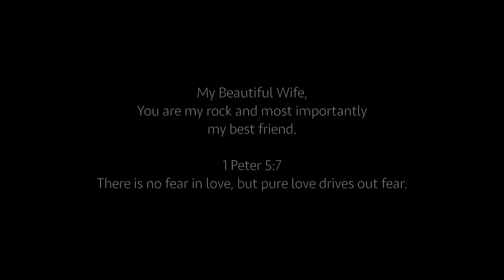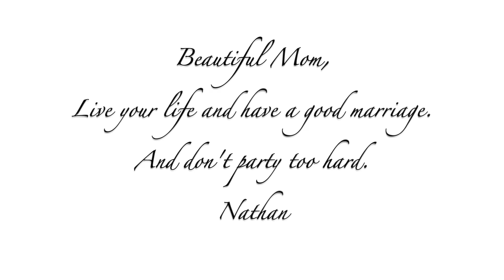Nathan Garcia - Fighter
A video about Nathan Garcia's fight with Childhood Cancer.